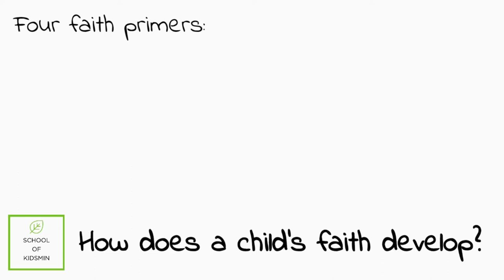How does a child's faith develop?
In this two minute training learn how a child's faith develops.